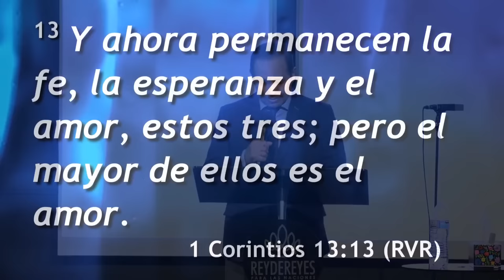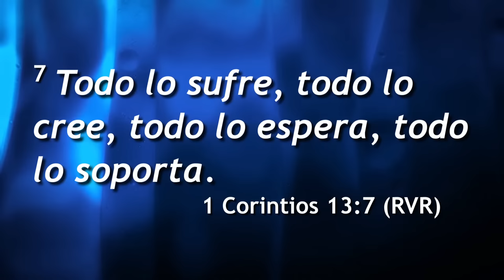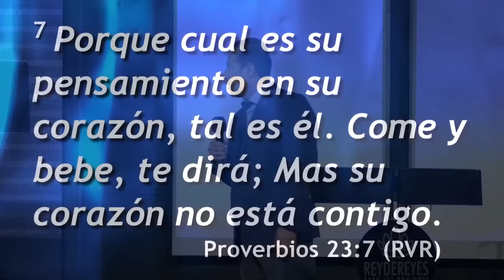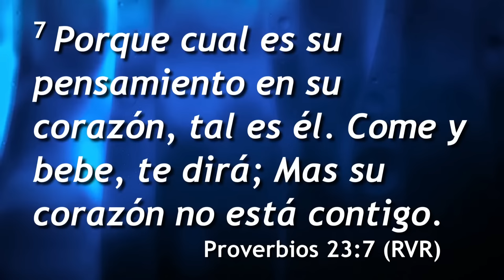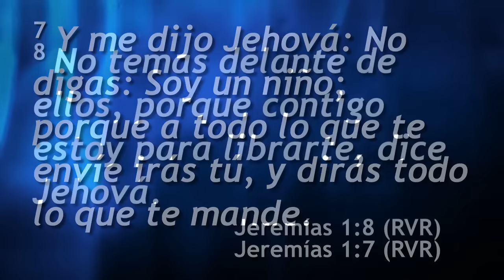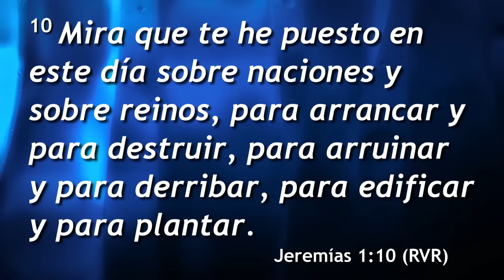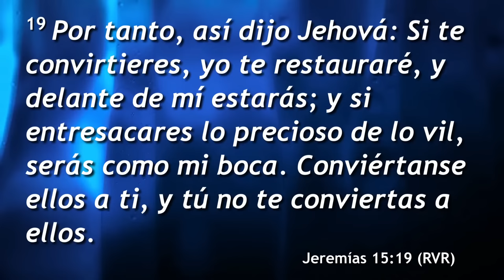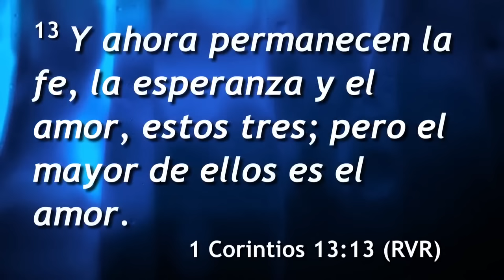Seminario de Liberación - Sesión 04 | La Mente Positiva vs. la Mente Negativa.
Gracias por seguirnos en este canal, estamos agradecidos con el Señor Jesús por tu vida y por tu deseo de aprender y vivir mejor la vida Cristiana. ¡Te amamos en el Señor!

NUESTRAS REUNIONES EN CIUDAD DE MEXICO:
AV.HUITZILIHUITL 9 COL. STA ISABEL TOLA, casi esquina con Av. Insurgentes Norte (a 100 metros del metro indios verdes)
Alcaldía Gustavo A Madero. CDMX
México, 07850
HORARIOS DE LAS REUNIONES:
Jueves 6:30pm;
Domingos 12:15pm y 4:30pm
NOTA: El Pastor Marco Antonio Sanchez predica en VIVO generalmente todos los Jueves a las 6:30pm y los Domingos a las 12:15pm y a las 4:30pm.

NUESTRAS REUNIONES EN ECATEPEC (ESTADO DE MEXICO)
Av. Central (Carlos Hank González) s/n esquina con Av. Ávila Camacho. Col Melchor Muzquiz.
Frente al Tecnológico de Ecatepec.
A tres calles del Metro Ecatepec y enfrente del Tecnológico de Ecatepec. Ecatepec, Estado de México
México, 55240
Viernes 6:30pm;
Domingos (tres reuniones): 7:150am, 9:45am y 12:30pm (12 del día)
NOTA: El Pastor Marco Antonio Sanchez predica en VIVO generalmente todos los viernes a las 6:30pm y los Domingos a las 7:15am y a las 9:45am. Después parte a la Iglesia de Indios Verdes.

NUESTRAS REUNIONES EN LEÓN, GUANAJUATO
Av. Sion No. 1415.
Col. San Felipe de Jesús
CP 37250. León, Guanajuato. México.

Domingos 10:00am
[Domingo 16 de octubre - 7° Anversario]